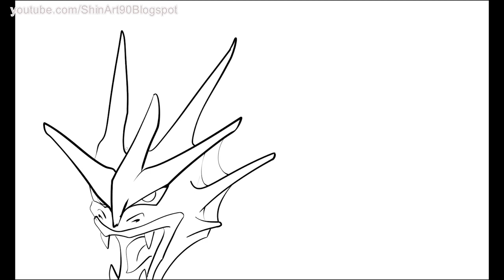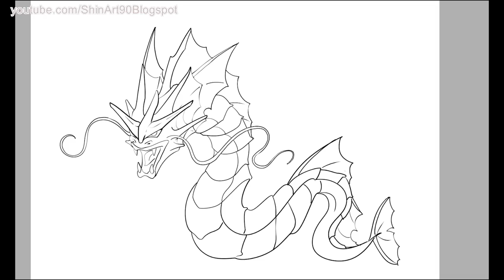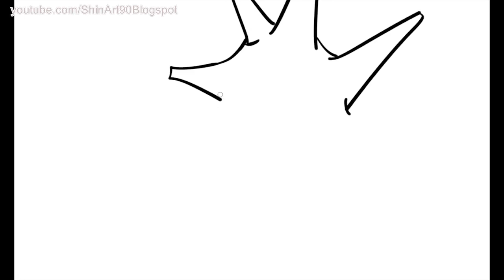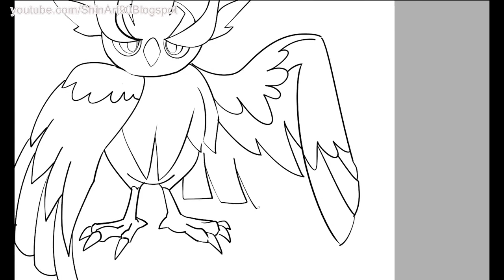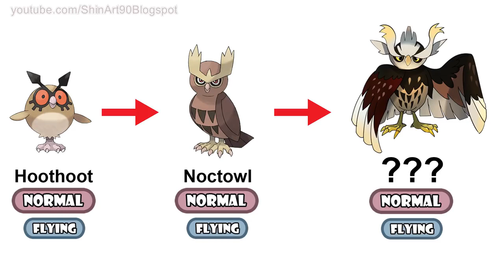What If Gyarados, Starmie, Noctowl had new Evolution ?